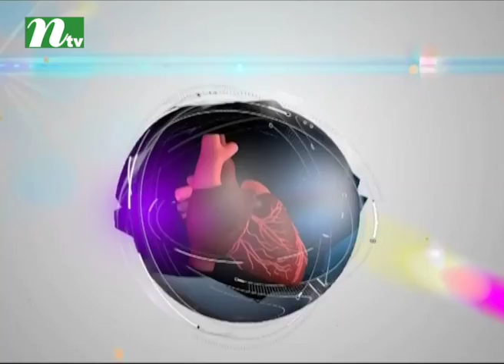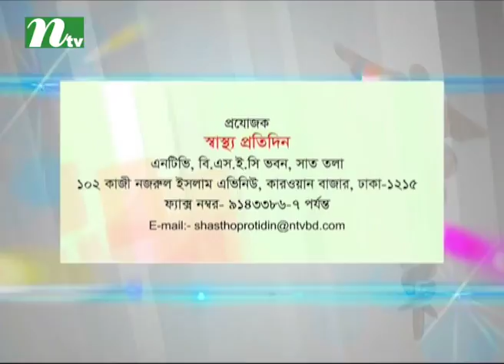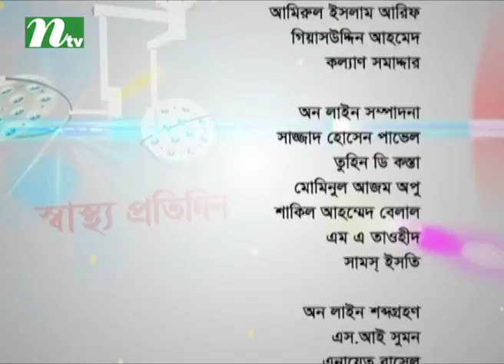Shastho Protidin | EP 2923- Eye vision problem and its prevention